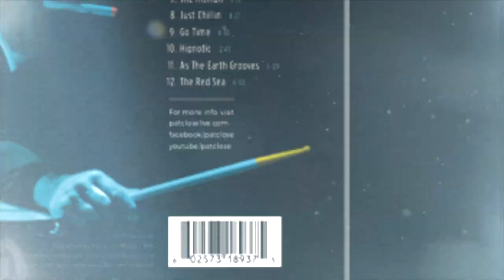Rhythms of my Soul by Pat Close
A little video I did with a background and preview of a debut release for my buddy Pat Close.